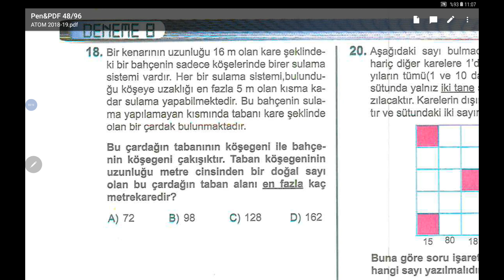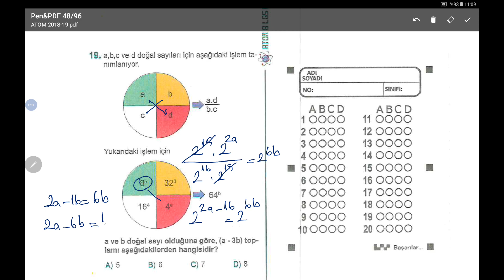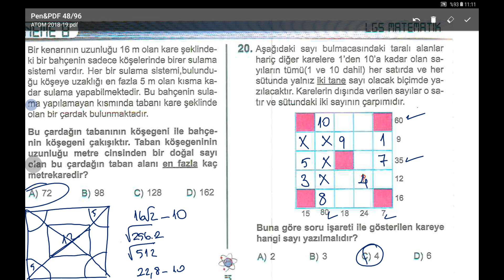ATOM 8 LGS DENEME SERİSİ 8. DENEME SON 3 SORU ÇÖZÜMLERİ